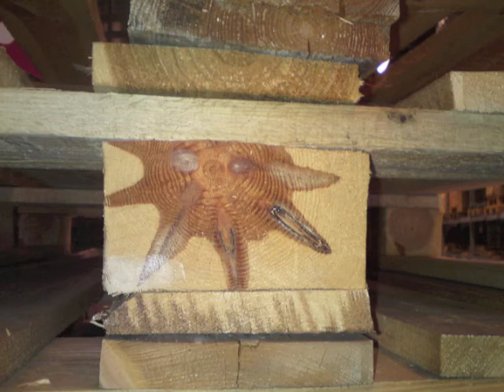Flytta Pall - the audiotrack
På grund av orsaker har videoklippet Flytta Pall- the movie tillfälligt tagits bort av MrHelming. Men lyssna gärna på den utmärkta slagdängan som får hela varuhuset att röra på benen!

Sharing my Music with Everyone! Lounge Westcoast, Jazz Funk instrumentals and Soft House Essentials and much more! Welcome to my music channel. Sit back relax and enjoy! I compose Lounge westcoast jazz funk style melodic soft smooth relaxed elevator music polished professional and sometimes melancholic blues, both instrumentals and male vocals. You can also hear beats and computer based drum n bass and house electronic sounds, or Funk instrumentals with electronic attitude. I believe music is a gift from God and Im just a messenger sharing. I live in Malmö in Sweden and have a home recording studio in my apartment where I compose record and mix my tracks. Music is my hobby, and IKEA pays my salary. Born and raised in Älmhult Småland moved to Sundsgården and Karlskoga folkhögskola and studied Musikhögskolan in Malmö. A church community member playing drums and piano in early ages. I own a Neuser Bass, Revox B77, a Tokai Precision and a Bjärthon upright bass. whippet dogs Blentarp